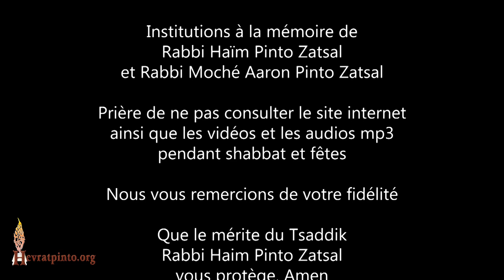5 Minutes... Les allumettes trouvés miraculeusement